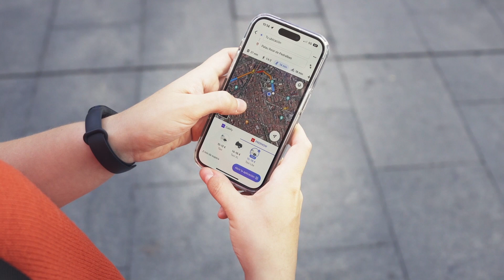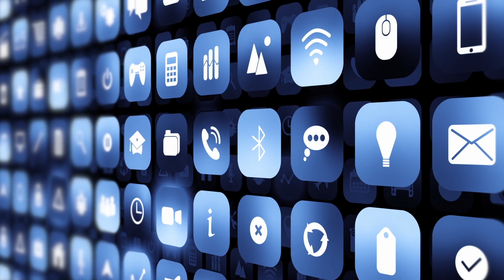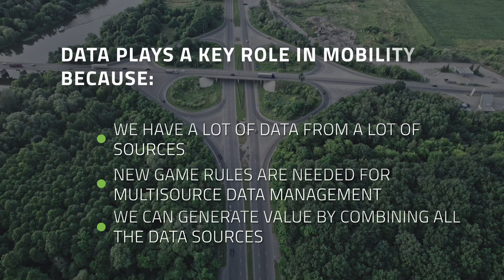How do we generate and collect mobility data?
If you want to understand how AI can be successfully applied in the different fields of urban mobility, register now to our free online course "Artificial Intelligence in Urban Mobility"
DON'T FORGET TO ACTIVATE SUBTITLES!

Do you know what mobility data is? Traditionally, it means any kind of data related to transportation. The collection of such data is nothing new, but today, new ways of operating transport have appeared, such as bike sharing and ride-sharing, and we observe new modes of accessing transport, like journey planners and smart ticketing. All these elements change the sector and create new sources of data. With this ever-increasing volumes of collected data, let's discover in this new UMX video how we generate and collect mobility data.

This video was shot in Autumn 2022 in collaboration with @carnetbarcelona1556 . Thanks a lot to Dr Inés Aquilué Junyent (Lecturer at the Universitat Politècnica de Catalunya (UPC), Department of Urban and Regional Planning), Daniel Serra (Ecosystem & Stakeholders Director at EIT Urban Mobility), Aristarco Tomás (General Manager at Tenalach Consulting) and Martí Jofre (CEO and Co-founder at Nemi).